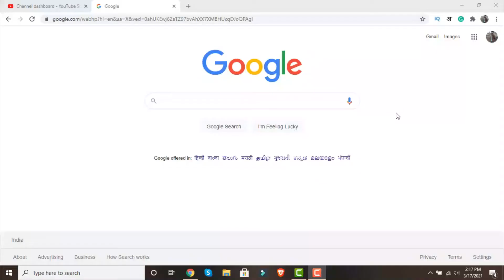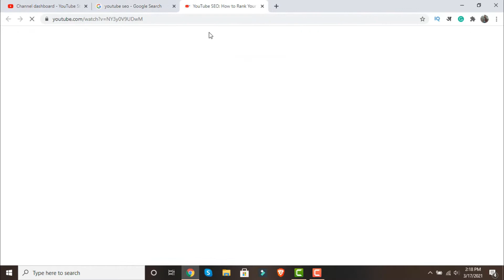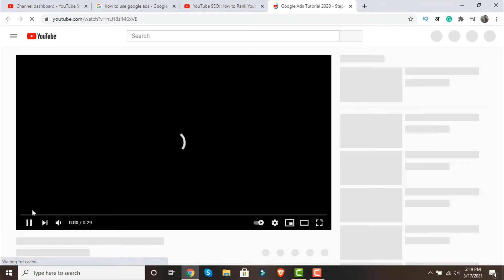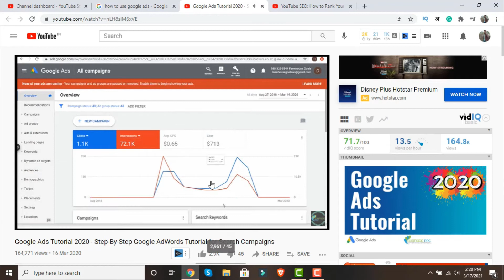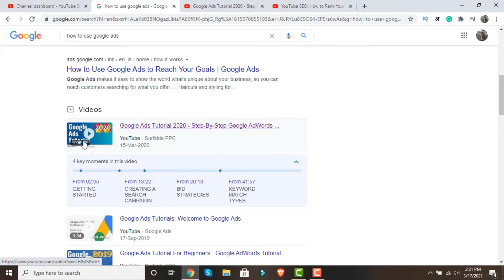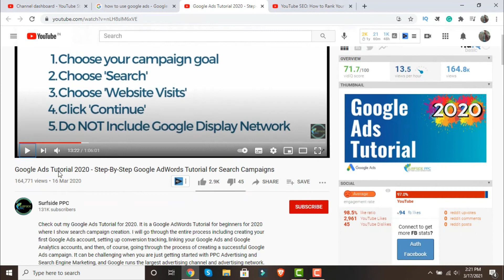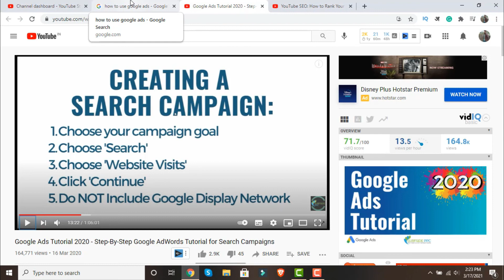how to grow your youtube channel with in video tags | what is in-video tags in hindi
dosto youtube ki new update in-video tags ke bare me agar aap nahi jante to is video ko end tak jarur dekhna agar aap bhi apne youtube channel ko grow kanra chahte hai to aap bhi apni videos me in-video tags ka use jarur kare agar aap  nahi jate ki in-video tags ka use kaise karna hai to is video ko end tak jarur dekhna.

boya m1

also watch